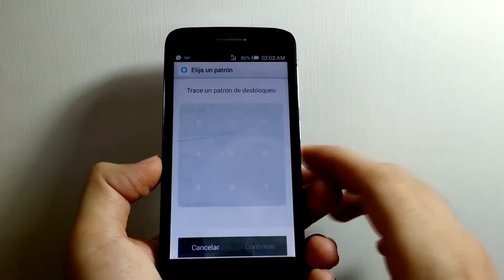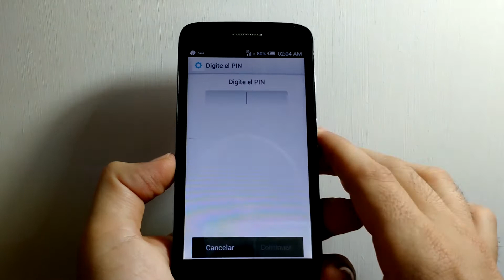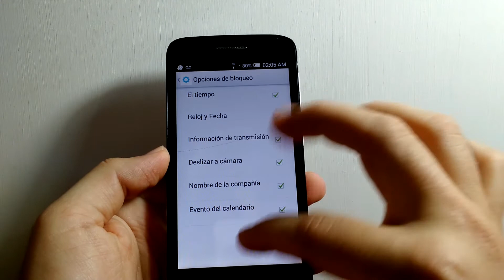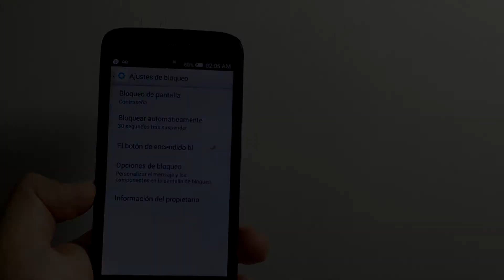[PASSWORD] Alcatel POP2 - Activar Contraseña en Pantalla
La manera mas sencilla de activar la contraseña en tu Alcatel POP2.